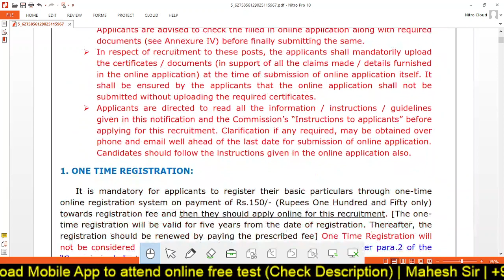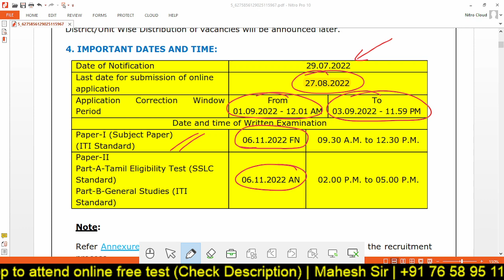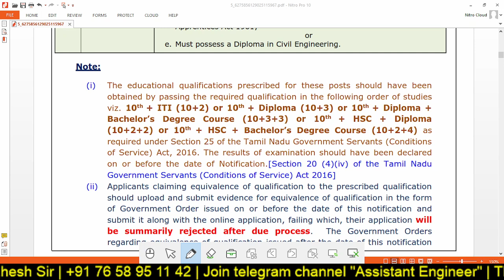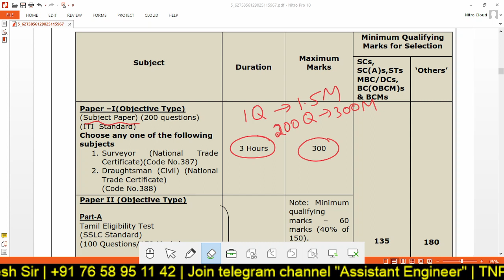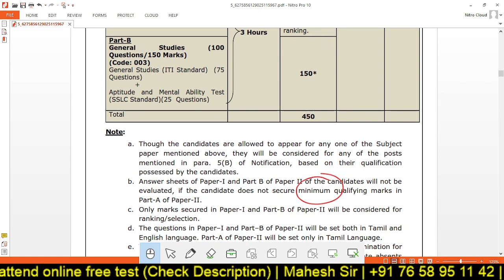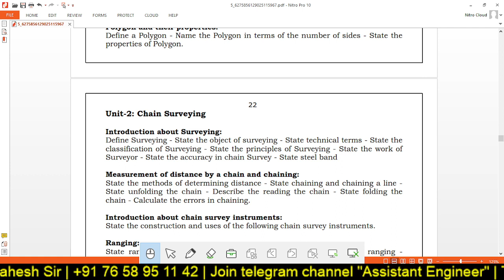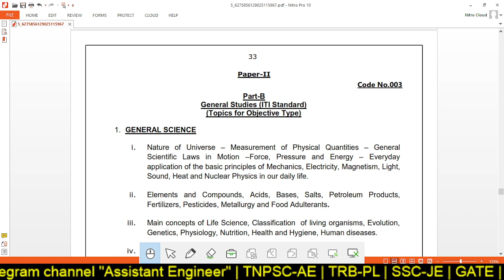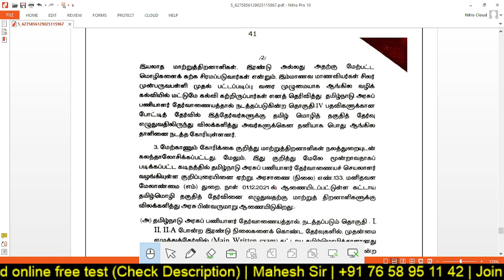🔴TNPSC | New Notification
🙏Hey Everyone🙏

🏆CHANNELS Based on COURSE🏆